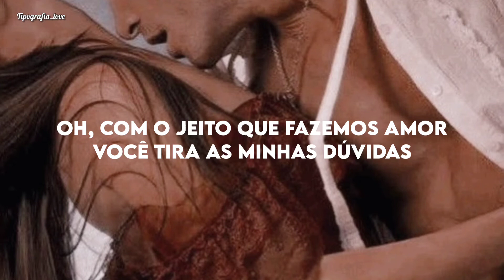Camila Cabello - No Doubt (tradução/legendado)